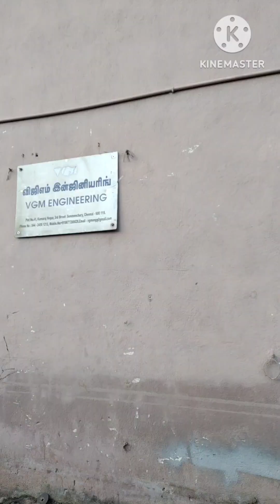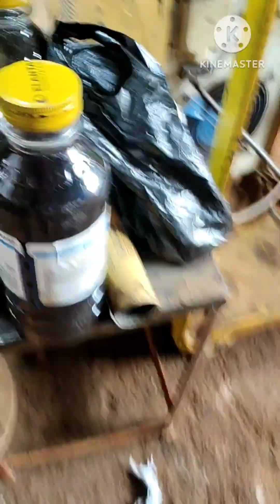வெள்ளத்தில் சிக்கியதா உங்கள் MOTOR ? உடனே இத பண்ணுங்க - செலவு குறையும் | MOTOR SERVICE | FLOOD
மழை புயல் வெள்ளத்தில் சேதமடைந்த மின் மோட்டார் களை சரி செய்யும் முறை